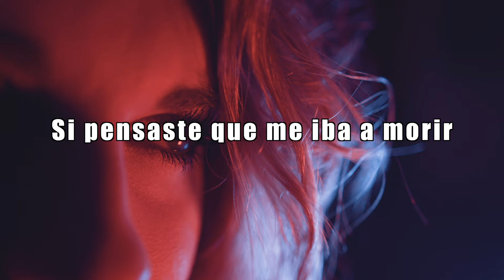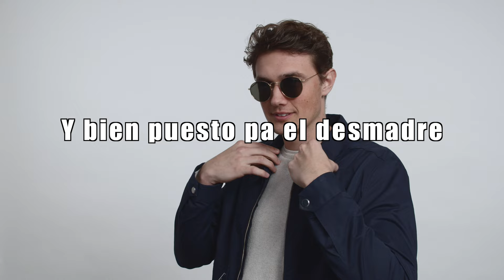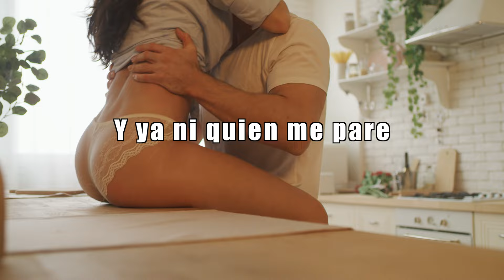SIN TEMOR A RECORDARTE-Banda SinMaz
Banda SinMaz-Sin Temor a Recordarte
Copyright ® 2022 CR Music Productions USA-

SIN TEMOR A RECORDARTE

Si piensas que estoy sufriendo
Estás muy equivocada
Estoy en el mejor momento de mi vida
Sin ti
Vivo mi vida al cien y pasadito
Tirando humó con un whiskito y plebes
Valiéndome un carajo lo que pienses
Porque ya eres cosa del pasado
Y nada importante
Me tuviste y no supiste retenerme
Si pensaste que me iba a morir
Porque ya no estás aquí
La sonrisa en mi cara
Te confirma que estoy más que bien
Que marcharte es lo mejor que me ha pasado
Al millón sigo adelante
Relajadito
Y bien puesto pa el desmadre
Bien positivo
Y ya ni quien me pare